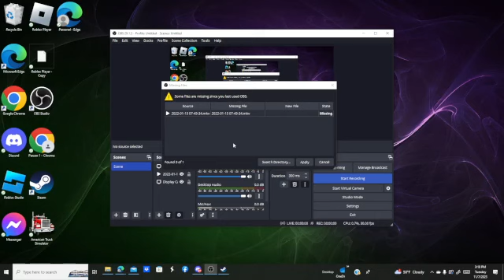AMERICAN TRUCK SIM EP 134 BUYING A NEW GARAGRE READ DESCRIPTON